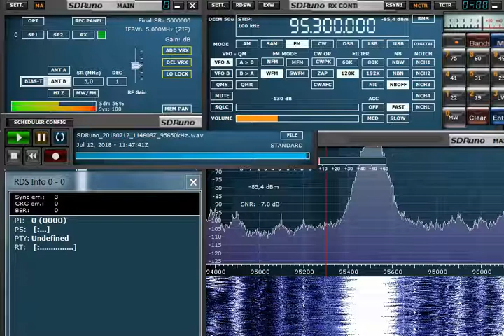FM DX 95.3 MHz Tempo Naxi Radio, Serbia, heard in Finland